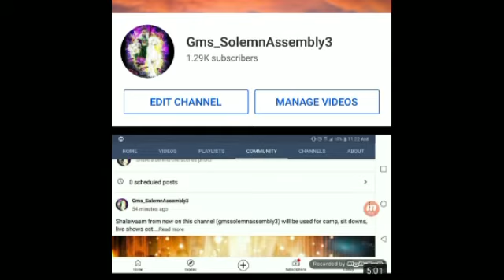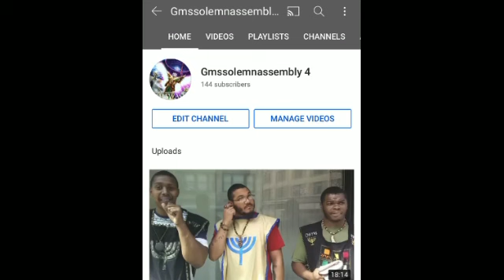Babaqashah SUBSCRIBE To “Gmssolemnassembly 4”